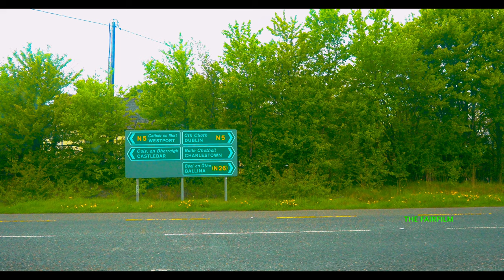KILTIMAGH TO SWINFORD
KILTIMAGH TO SWINFORD CO MAYO